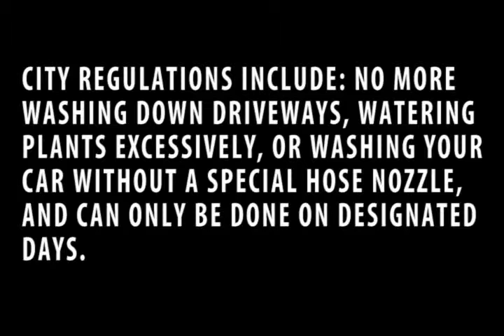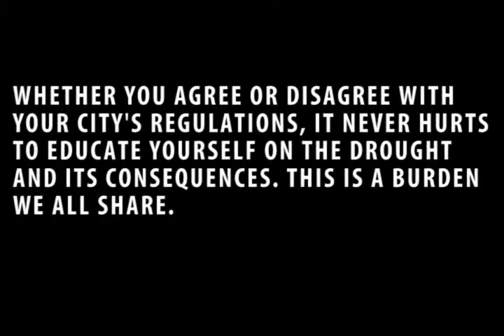Journalism 315 Assignment 2: Local Story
This is a short project I did for my Journalism 315 class.